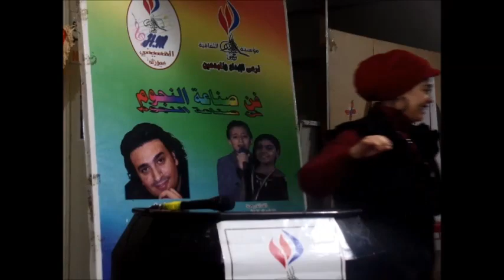ندوة صالون ملتقى المبدعين للشاعر/ رزق محمد /الشاعرة/ أ /مشيرة أبو السعود / الخميس 21/12/2023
أمسيةٌ ثقافيةٌ
ندوة صالون ملتقى المبدعين
مؤسس ورئيس الصالون الشاعر الأستاذ / رزق محمد
مشاركة الشاعرة الأستاذة / مشيرة أبو السعود
المكان : مؤسسة عبد القادر الحسيني الثقافية